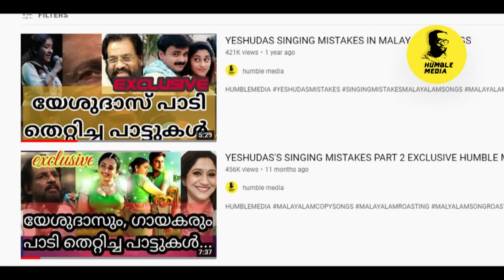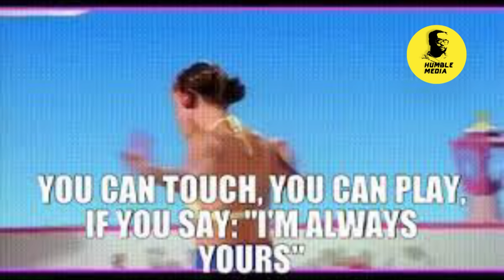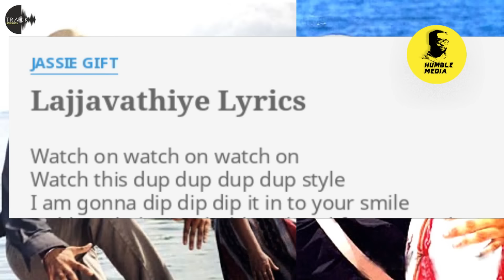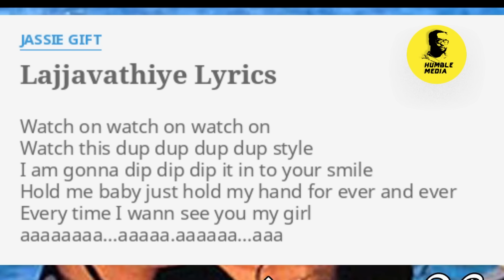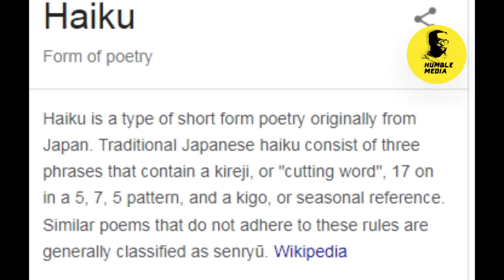MISTAKES IN MALAYALAM SONGS WHICH WE SANG | SONGS MISTAKES IN MALYALAM